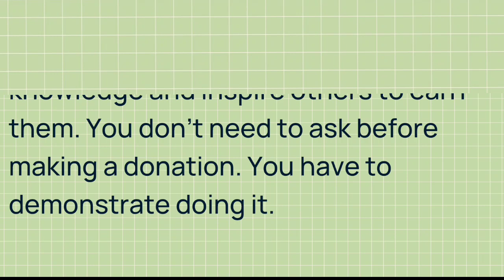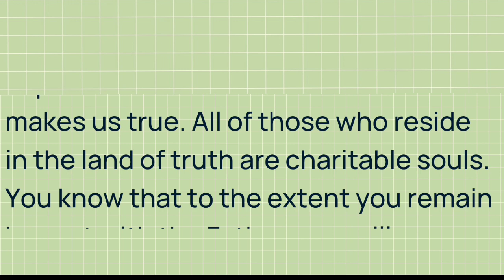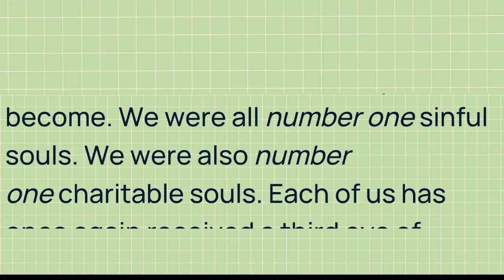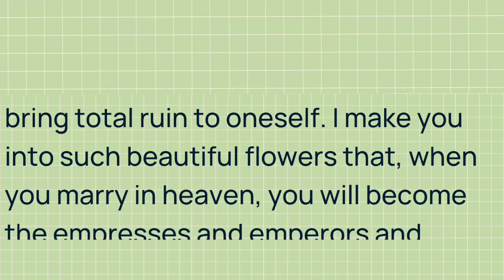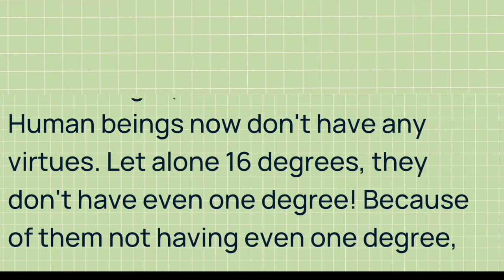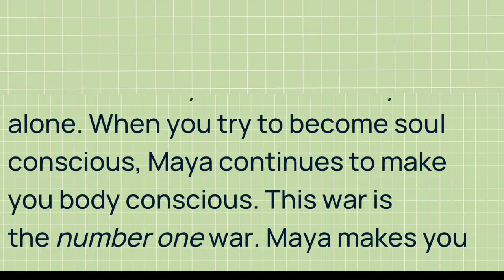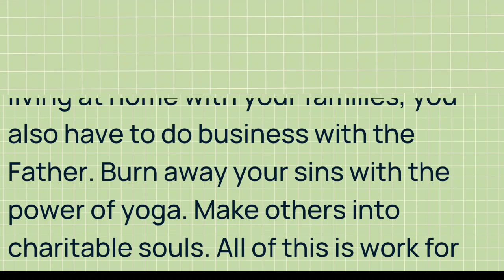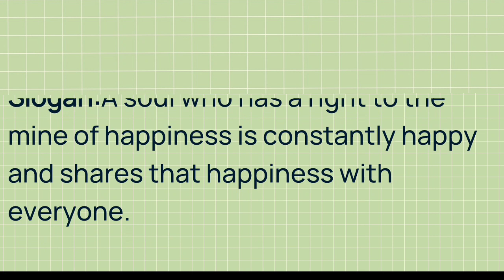Murli in English 26 April 2023